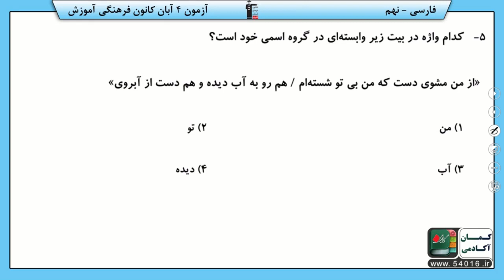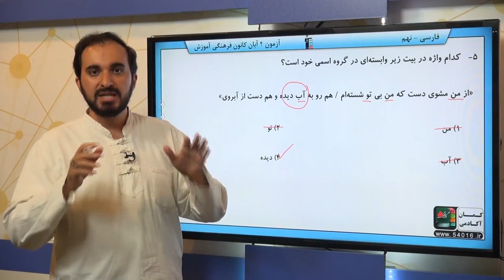پایه نهم فارسي و نگارش دانش هاي ادبي و زباني سوال 5 درصد پاسخگویی 27